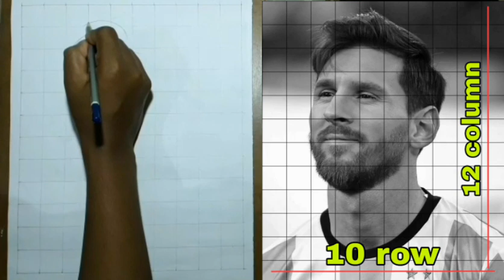Lionel Messi outline drawing easy step by step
I hope you enjoyed this video. The Bong Arts happy new year drawing.

marerial I used this drawing 👇👇

Medium:- oil pastel on paper.